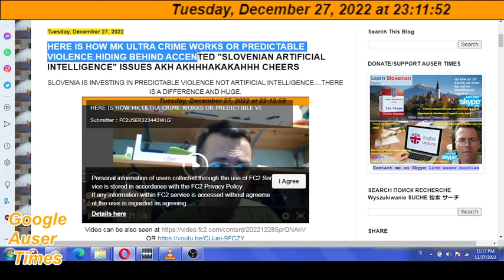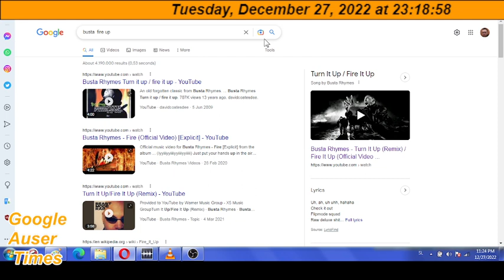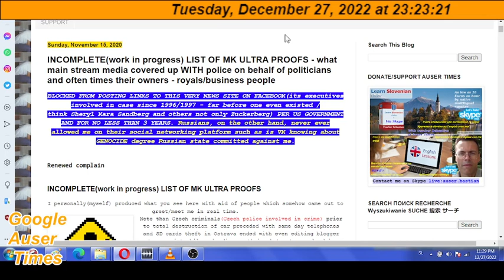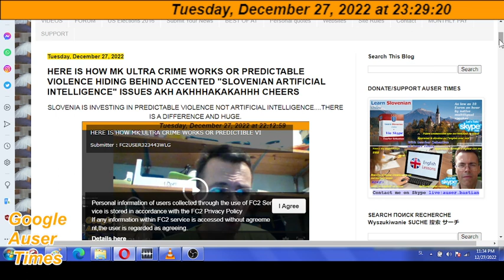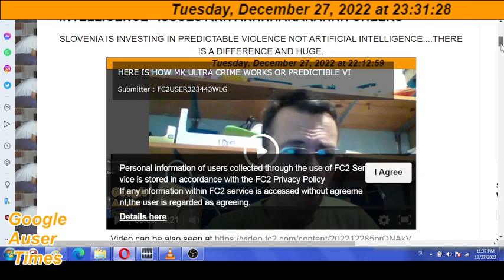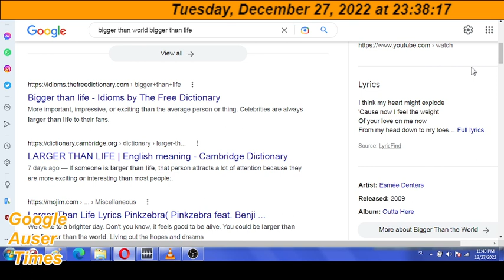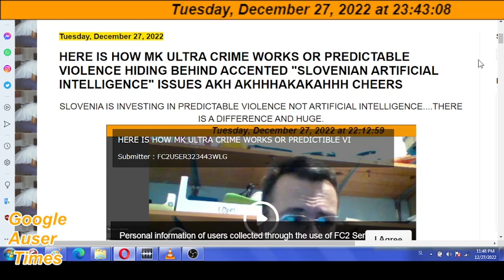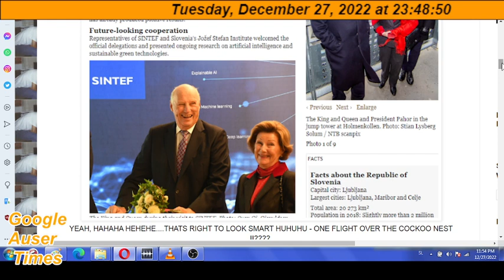You can murder me, but you will not EVER wash blood stain from your own ROYAL involvement in crime a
@UNITED STATES OF AMERICA AND BRITISH LONDON(1-800LONDONCABAL) - ARE YOU GETTING READY TO AGAIN MURDER SOMEONE SIGNIFICANT IN LONDON OR WASHINGTON DC.

Its this very news that you repeated over the decades during disappearance of people while at the same time you were meeting PUTIN and his henchmen inside of this very house and even this room beginning 1995 where your CIA and MI5 delivered me drugged up and hijacked from sunny Miami Beach. as for Bill Browder, what the f was he doing in this house and then in Russia if Russia's economy counts for economy size of New York state !!? AND MOREOVER HOW MUCH RESPONSIBILITY HAVE YOU TAKEN FOR CRIME AGAINST ME DURING WHICH YOU DEPRIVED ME OF AMERICAN AND MY NATIVE SLOVENIAN CITIZENSHIP AND THE RIGHT TO FILE FOR POLITICAL ASYLUM IN MORE THAN DOZEN COUNTRIES !!? THE ONLY WORST CRIMINAL FROM THE ONE WHO TORTURES WITH IDEA TO KILL IS THE ONE WHO TORTURES WHILE PROMISING CASTLES IN THE SKIES AND SO WHERE DOES PLACES YOU BILL BROWDER AND YOUR LONDON WASHINGTON DC PATRONS WHO PERSONALLY HAVE CLAIMED ME HOW YOU OWE ME FOR PROFITS IN RUSSIA !!?